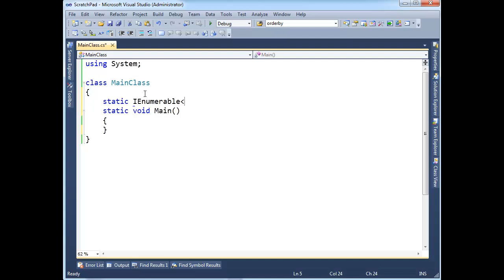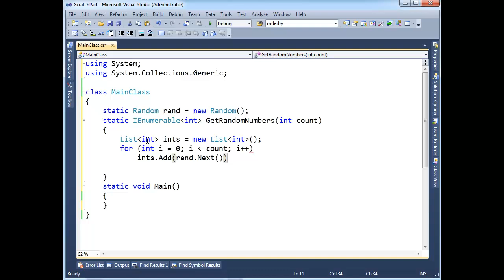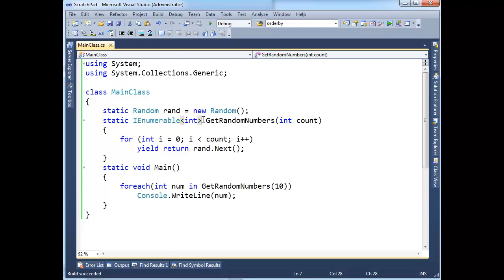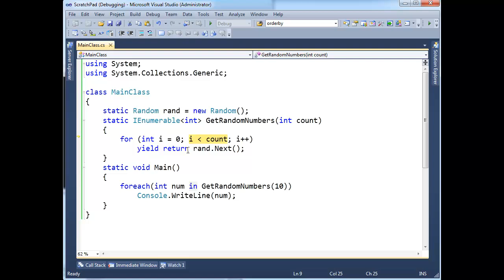C# yield Statement Introduction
Shows what the C# yield statement is, does, is useful for, etc.